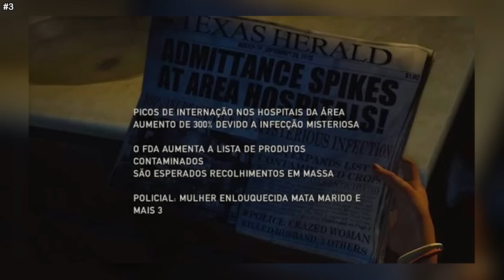30 DETALHES QUE VOCÊ PERDEU EM THE LAST OF US 1X02 EXPLICADO! - ESTALADOR, STALKER E CORDYCEPS!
O Episódio 1x02 de The Last of Us trouxe vários detalhes, easter eggs, curiosidades, referências e cenas iguais ao jogo, como por exemplo a pandemia começando em Jacarta sendo mencionada anteriormente, o Cordyceps não podendo infectar os humanos na vida real, o Cordyceps se espalhando através da comida, a Ellie contando que os Vagalumes querem usar ela para achar a cura, a Ellie querendo usar uma arma, referenciando que ela é a única sem e só vai usar mais para frente, a Ellie vendo a paisagem e os Goldstone Building, o governo tacando bomba nas cidades para impedir a pandemia do cordyceps, a mochila da Ellie e Joel sendo igual ao jogo The Last of Us, Ellie contando como foi mordido mas mentindo que não estava com a Riley, Ellie mentindo sobre sua sexualidade, Ellie não sabendo nadar assim como no jogo, a mãe da Ellie sendo mencionada, que deu o canivete para ela, Ellie mencionando os Baiacu, o Joel mencionando o Rei dos Ratos que aparece em The Last of Us 2 com a Abby, aparição do espreitador/perseguidor ou stalker, o que são os Estaladores e o que aconteceu com eles, os infectados serem reais e serem feitos com maquiagem e sem CGI, Neil Druckmann dirigindo esse epísódio, cenas iguais da Ellie atravessando os prédios e também a conversa do Joel com a Ellie sobre a vista, a Ellie colocando a lanterna no ombro como na mochila, a cena da Tess revelando que foi infectada é igual ao jogo, a Tess no jogo mencionando o Tommy mas aqui na série mencionando o Bill e Frank, a cicatriz da Ellie fazendo referência as águas-vivas, como a Ellie foi mordida por um Estalador, cena final tocando Allowed to Be Happy do Gustavo Santolalla de The Last of Us 2... tudo isso vamos comentar no video de hoje, por isso confira 30 detalhes que você perdeu em The Last of Us 1x02 - Estalador, Stalker, Tentáculos e Cordyceps inteligente!

MAIS VÍDEOS DE THE LAST OF US:

THE LAST OF US 1X02 ANÁLISE E EXPLICADO- ENTENDA O "BEIJO" DO INFECTADO E COMO FUNCIONA A INFECÇÃO!

30 DETALHES QUE VOCÊ PERDEU EM THE LAST OF US 1X01 EXPLICADO! - RELÓGIO, ESTALADOR E TOMMY VAGALUME!

10 COISAS QUE VOCÊ NÃO SABIA SOBRE PEDRO PASCAL, O JOEL DE THE LAST OF US E DE THE MANDALORIAN!